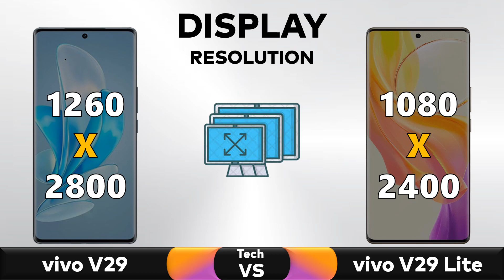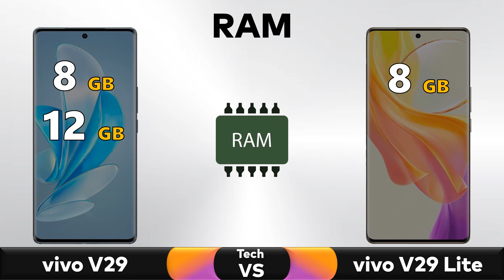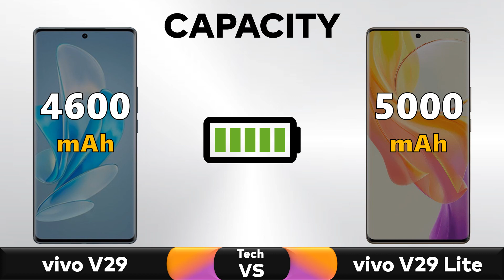vivo V29 Vs vivo V29 Lite - Full Comparison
✅ Comparison: vivo V29 Vs vivo V29 Lite - Full Comparison 2023 || Price || Specs || Review